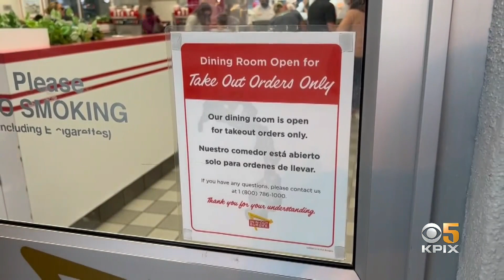COVID: Pleasant Hill In-And-Out Reopens for Drive-Thru, Carryout Following Showdown With Health Offi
The In-N-Out in Pleasant Hill reopened Wednesday for drive-thru and carryout operations after health officials forced the location to close after not checking the vaccination status of patrons dining in. Katie Nielsen reports. (10/27/21)